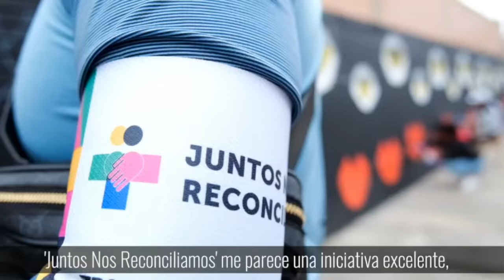Ya iniciamos nuestras jornadas de JuntosNosReconciliamos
Varios ciudadanos embellecen Bogotá para corregir sus errores del pasado. 👏

Recuerda que si tienes una multa por convivencia, tú también puedes reconciliarte con la ciudad.